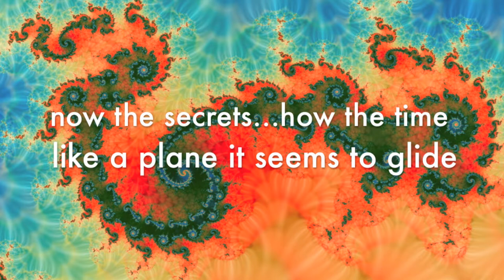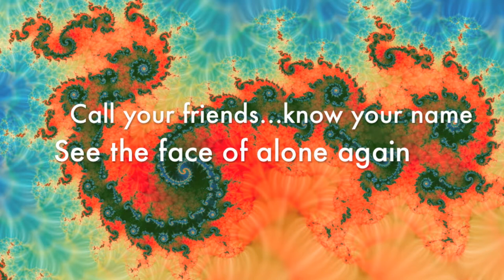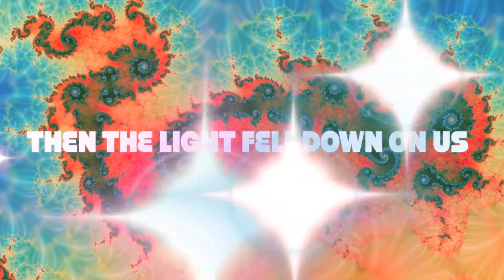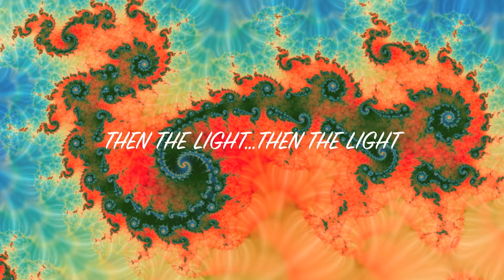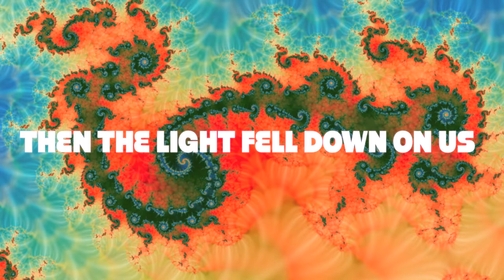Sarah Jay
Sarah Jay “SJ” Hawley is a soulful English art-pop electronica artist.
Her sultry  vocals and uplifting  songs tap into the deep stuff. Trip Hop band Massive Attack called upon her to write and sing “Dissolved Girl” on Mezzanine

THEN THE LIGHT

First came light
Then came cars
Then the birds
Through the open windows
Now the secrets
How the time
Like a plane
It seems to glide in the light

Then the light fell down on us

Call your friends
Know your name
See the face of alone again
Open windows secret doors
On the wings of a morning bird

Call your friends
Call your friends
Then the light fell down us

First came light
Then came cars
Then the birds
Call your friends
Know your name
Wash your face
In the morning rain

Her sultry haunting vocals and uplifting melancholic songs tap into the deep stuff. Trip Hop band Massive Attack called upon her to write and sing “Dissolved Girl” on Mezzanine and “Wire”, movie soundtrack to “Welcome to Sarajevo”. An engaging performer, she was invited on tour with them to promote this album.

After her Warp records release, ‘Yeah You”, SJ recorded and toured with producer Charles Webster in ‘Symmetrix”, “Lo Rise” and “Presence”, fuelling the youth revolution through the nineties with Deep House and Electronica
Feminine, earthy and soulful SJ sings moving, emotive, dark torch songs. Her signature satin voice is enchantingly melancholic, rich with emotion. Her songs powerful and poignant, shine a light on the beauty in tragedy.